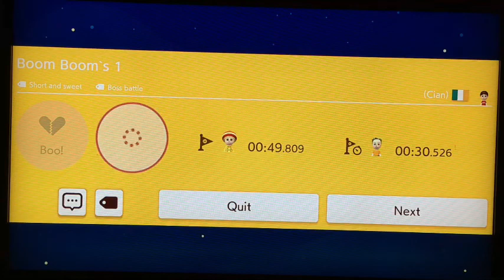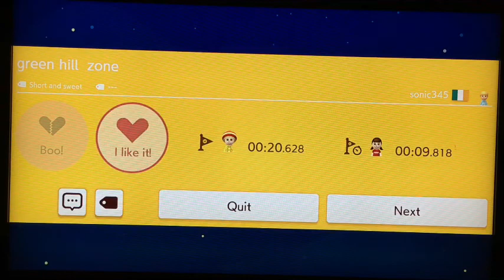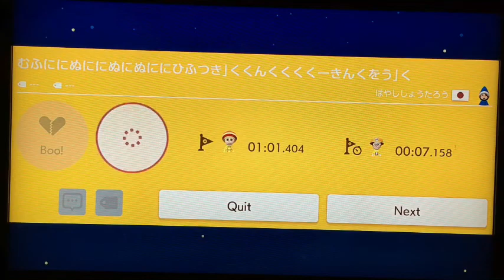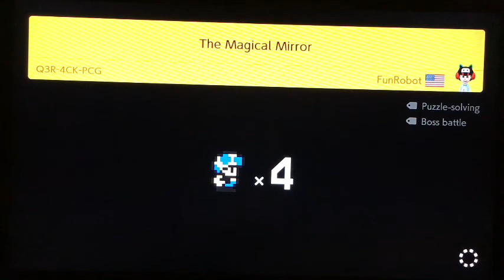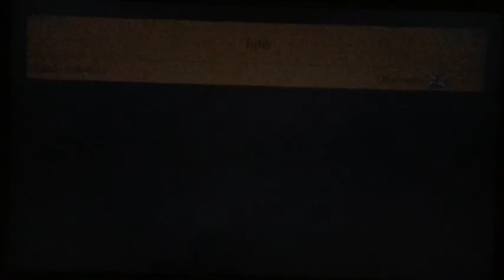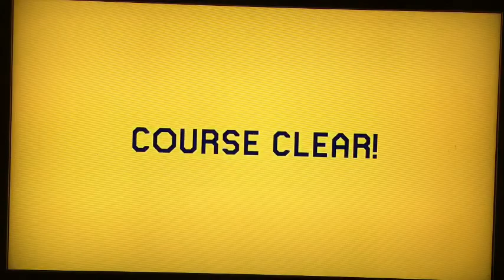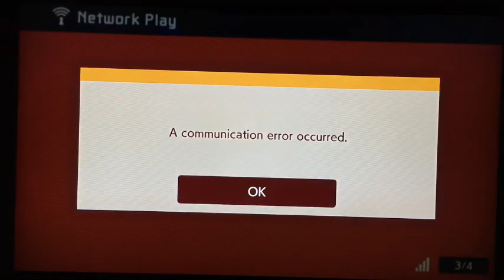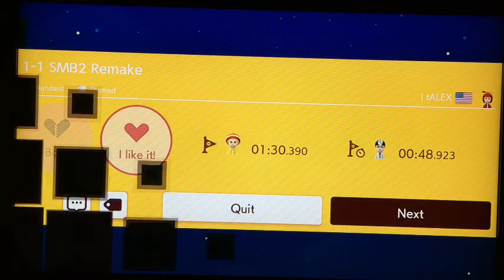Playing Super Mario maker 2 (part 3)